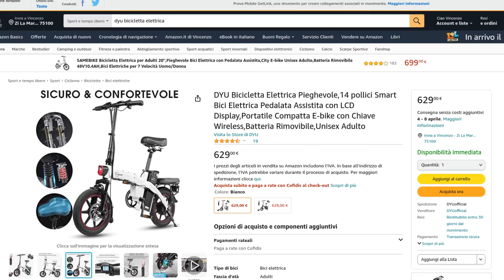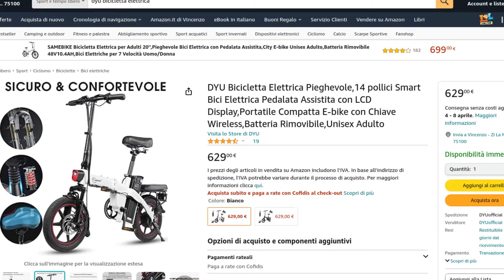DYU A5 una e-bike che diventa piccolissima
Recensione della bicicletta elettrica a pedalata assistita DYU A5 una e-bike richiudibile che si mette comodamente nel bagagliaio di qualsiasi auto.

Seguici sui nostri canali social ai seguenti link per non perderti nessun nuovo contenuto pubblicato.